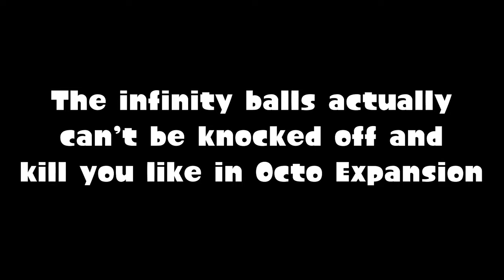Splatoon 3 - The SIDE ORDER Experience... (Part 2)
that's too easy 😎